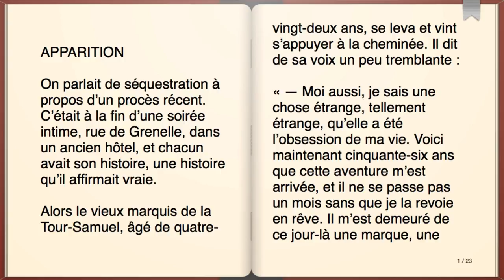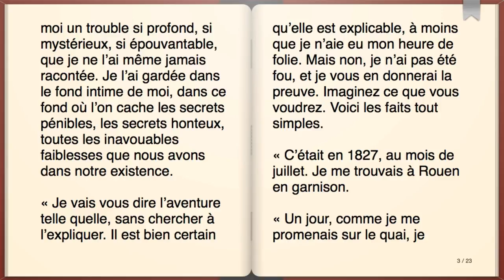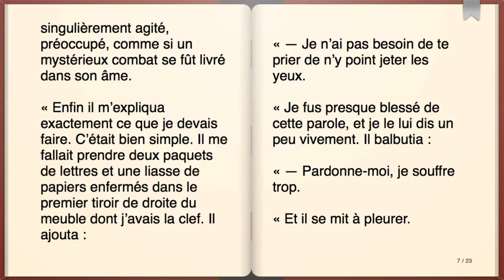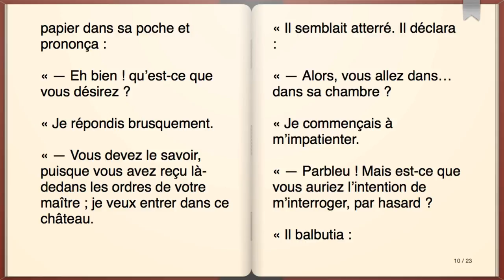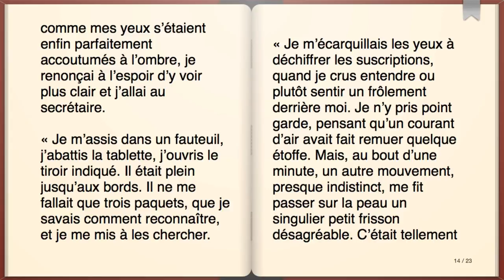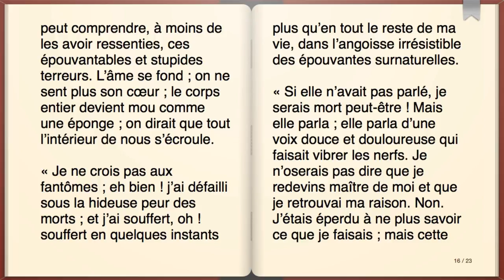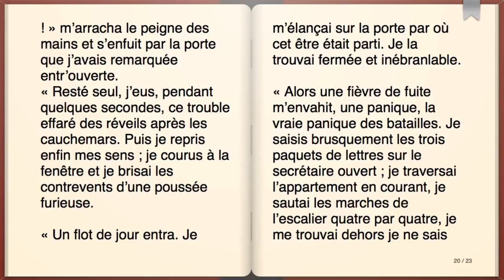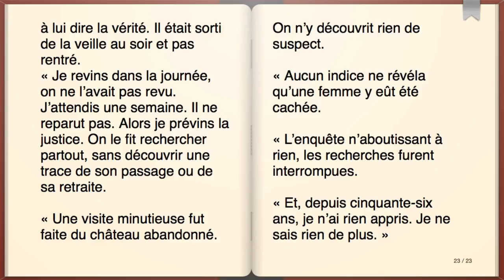Livre audio : Apparition, Guy de Maupassant